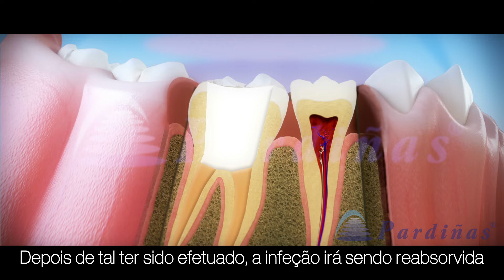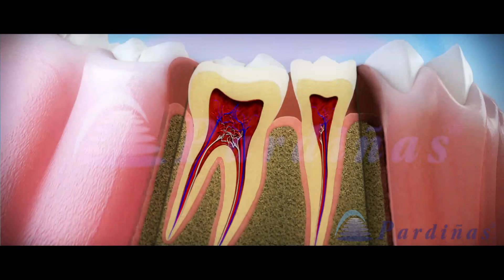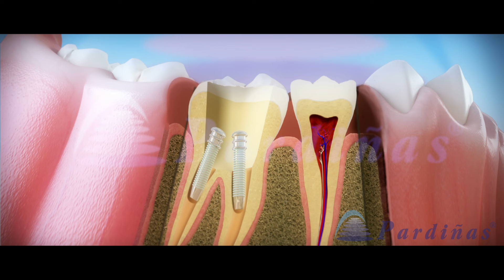Endodontia – Tratamento endodôntico para cárie dentaria ©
Como é feito um tratamento de canal radicular? Quando é necessário?

Vídeo 3D da Clínica Médico Dental Pardiñas sobre endodontia, um tratamento odontológico para cavidades profundas e / ou destruição dentária.

Este tratamento é necessário quando o nervo do dente é irreversivelmente afetado por cáries, trauma ou desgaste, etc.

À medida que a cárie progride, o dano causado ao dente pode ser mais ou menos superficial, o que significa que pode afetar apenas a camada externa do dente (o esmalte), mas pode continuar até atingir os tecidos internos como a dentina e finalmente a polpa dentária (o nervo do dente).

Dependendo do avanço da doença (seu tamanho e profundidade), os sintomas podem aparecer desde uma leve dor ou desconforto, até uma dor intensa e incapacitante acompanhada de abscessos e até febre. Geralmente, quanto mais próxima a cárie estiver da polpa dentária (o nervo), mais dolorosa e prejudicial ela será.

Existem outras causas que podem afetar o nervo dentário, como traumas (impactos causados ​​por acidentes desportivos e de trânsito, acidentes infantis, etc.) que também causam dor e requerem tratamento imediato.

Finalmente, e não menos importante, estão os processos destrutivos não bacterianos (desgaste dos dentes). Estes podem ser fisiológicos (devido à idade do paciente) ou patológicos, causados ​​por maus hábitos, como escovação excessivamente agressiva, uso de pasta de dente altamente erosiva, onicofagia (roer as unhas) ou bruxismo (ranger e cerrar os dentes). Em muitos casos, a perda de tecido dentário é tão grave que pode afetar o nervo, causando diversos sintomas clínicos, como sensibilidade (sentida ao comer ou beber coisas frias, alimentos açucarados, alimentos ácidos, etc.), dor e abcessos.

Primeiro, todo o material infectado é removido do dente. Depois disso, uma série de arquivos de diferentes comprimentos e larguras são usados ​​para remover todo o material infectado das raízes.
A área é irrigada com líquido desinfetante e seca. Por fim, as raízes e o interior do dente são selados com diferentes materiais.
Uma vez terminado, a infecção será lentamente reabsorvida até que desapareça.

Há casos em que a destruição do dente é tão grande que uma vez feito o tratamento do canal radicular, o dente fica muito fraco, por isso é necessário fazer uma coroa. Para isso, o dente é preparado, e alguns moldes são levados para confeccionar a coroa que será cimentada ao dente.

Em outros casos, a destruição do dente é maior, por isso é necessário colocar pinos dentro do dente para dar à coroa mais suporte e estabilidade.